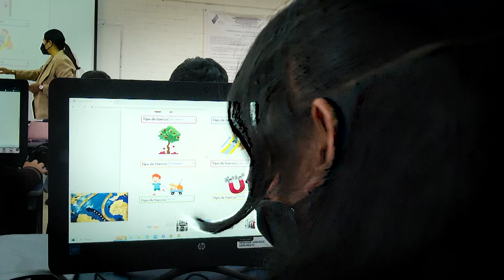Una interacción sana y segura en el internet es lo que promueve el Civismo Digital.